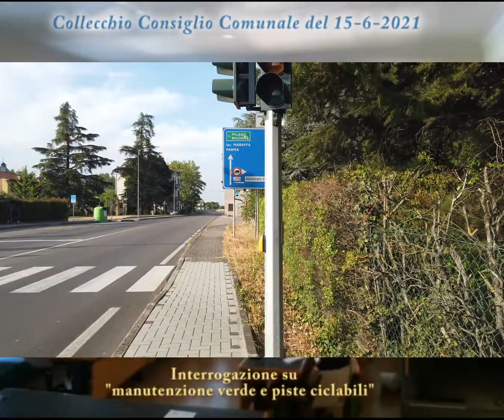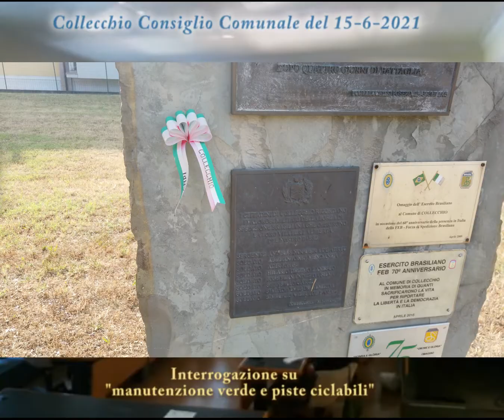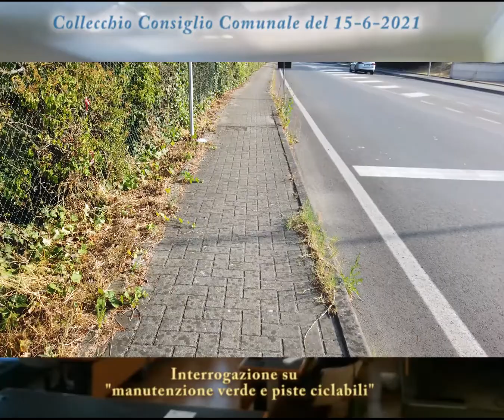Collecchio: manutenzione del verde e piste ciclabili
Collecchio: interrogazione consigliare di Tommaso Vergiati sulla manutenzione del verde e piste ciclabili. Risponde l'assessore Giancarlo dodi.
Seduta consigliare del 15 giugno 2021